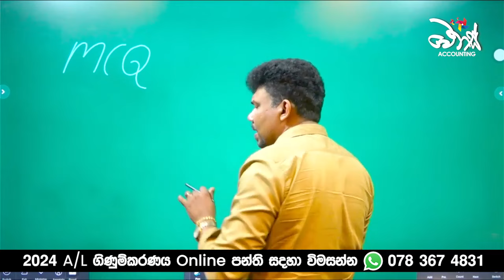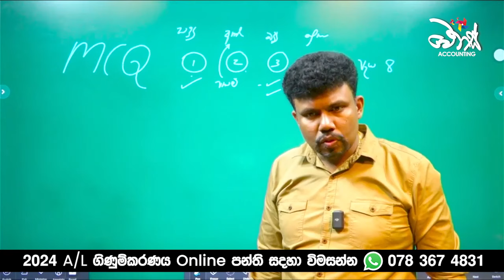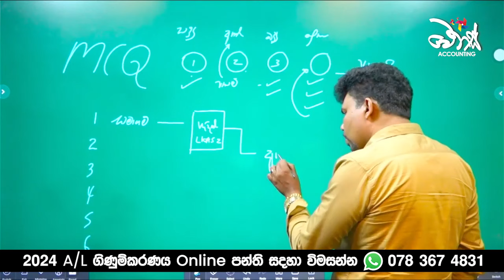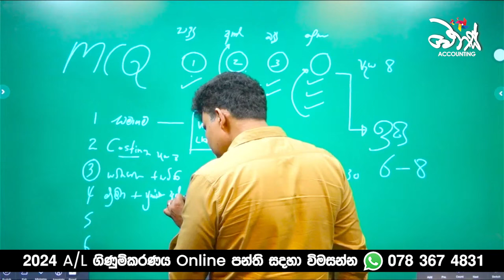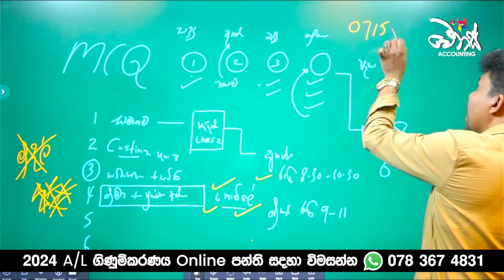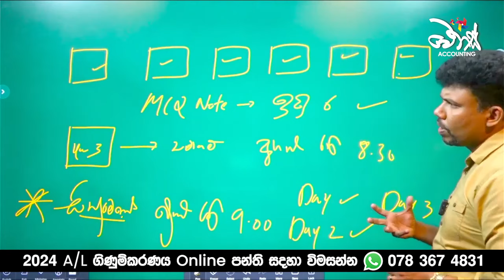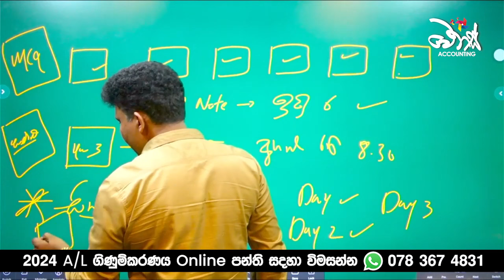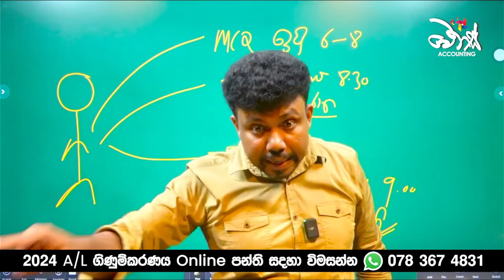1 වෙනි සතියේ Plan එක | Accounting | ජීවත වෙනස් කරන සතිය | 2024 A/L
📗 1 වෙනි සතියේ Plan එක    @wenasaccounting